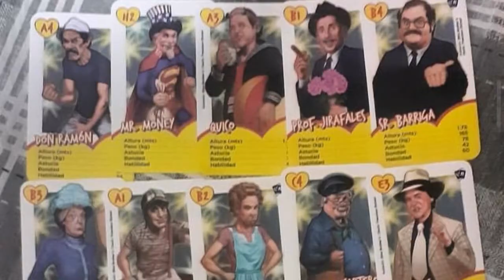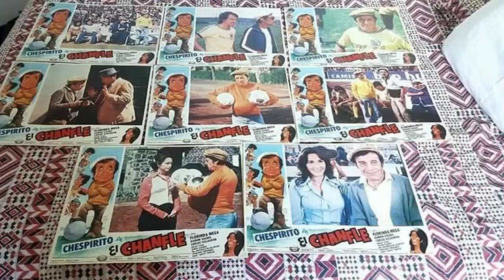COLEÇÃO CHAVES/ CHAPOLIN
Uma coleção nostálgica e rara da turminha mais amada do México dos anos 70 e 80.

Instagram do dono dessa relíquia